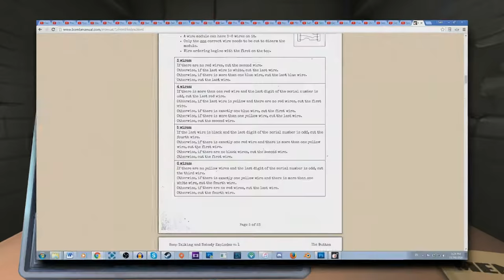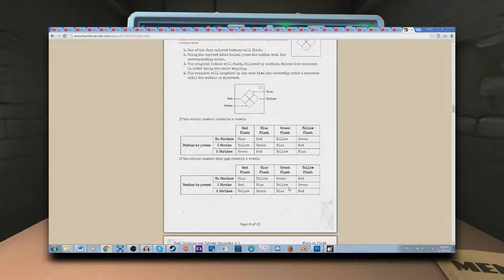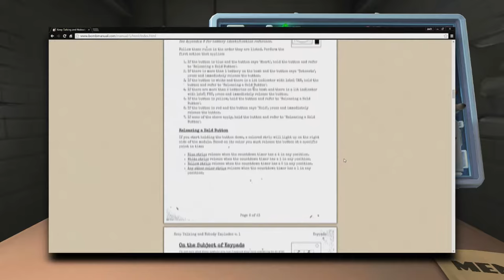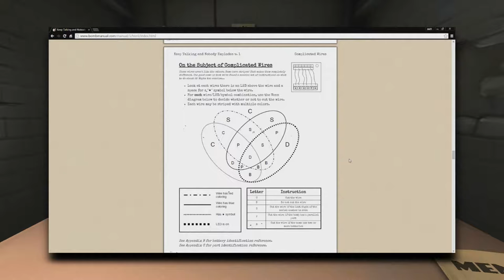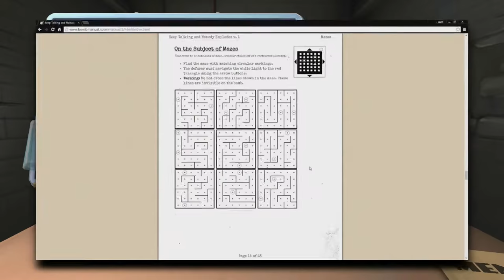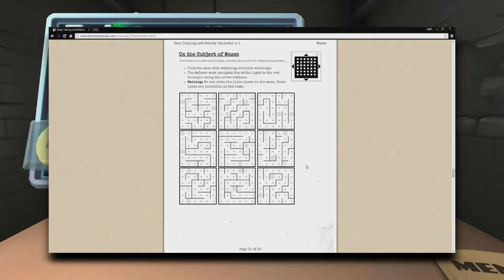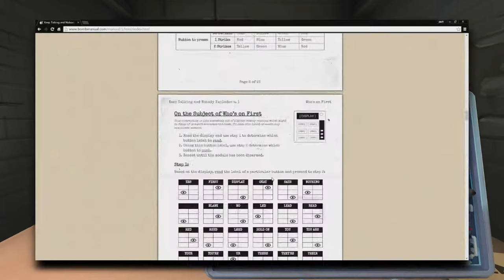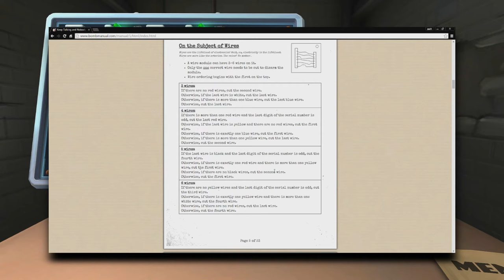POPPING HEADSET: Keep Talking and Nobody Explodes #2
THIS TOOK ME LIKE 397 ATTEMPTS TO RENDER AND ALSO ZACH'S HEADSET KEPT DYING

► What is Keep Talking and Nobody Explodes?

Find yourself trapped alone in a room with a ticking time bomb. Your friends have the manual to defuse it, but they can't see the bomb, so you're going to have to talk it out – fast!

► Guy I defused bombs with!